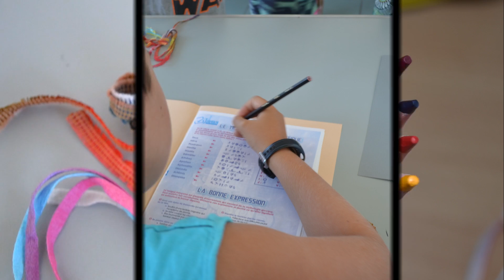Petit Archéologue 2